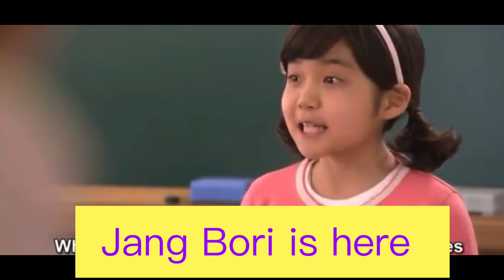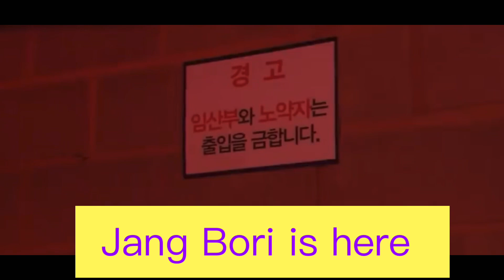You are my love - Jang Bo Ri is here Ost